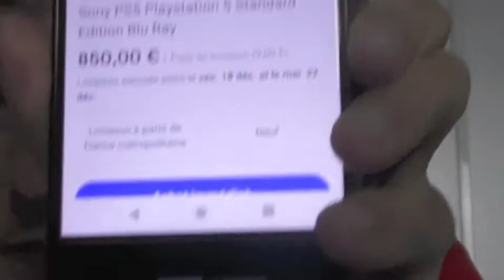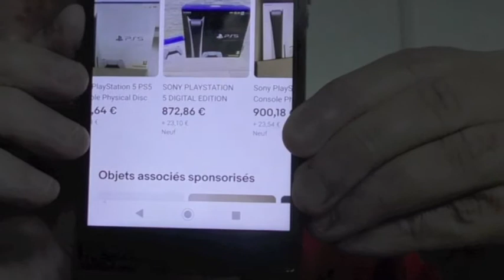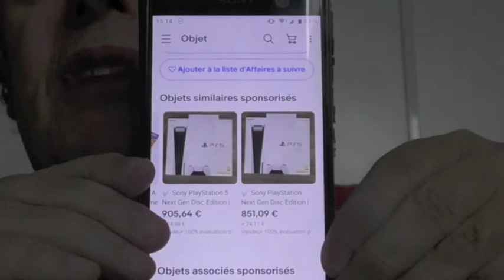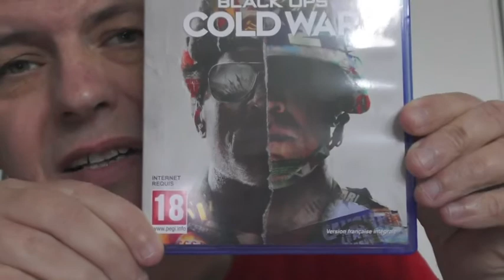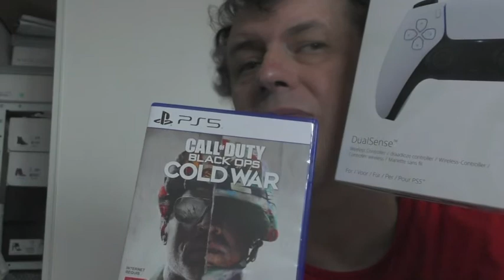PLAYSTATION 5 VOLE ESCROQUERIES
LES PS 5 VOLE ET FOURGER A PRIC MACI